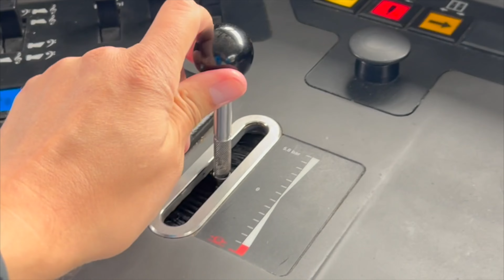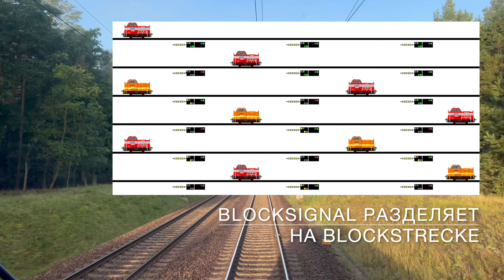Рабочая смена машиниста | Часть 2 | Машинист в Германии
Продолжение видео про рабочую смену машиниста в Германии. Во второй части едем маршрут из Франкфурта на Одере до Берлина. Вместе любуемся видами ранней осени, а также отвечаю на ваши вопросы.

Train Cab Ride | Führerstandsmitfahrt RE1 Frankfurt (Oder) - Berlin

🟢 В моем Телеграмм канале, каждый день новые посты, видео и фотографии. Общаемся, обсуждаем, комментируем.

На своем канале рассказываю про учебу и жизнь в Германии. Работу машинистом и еще много чего интересного.